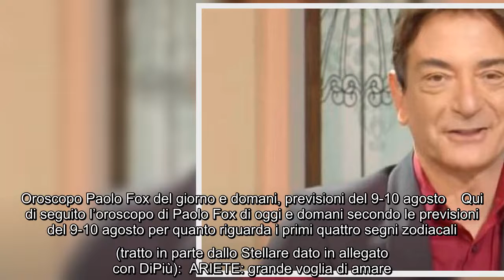Oroscopo Paolo Fox del giorno e domani, previsioni del 9-10 agosto Qui di seguito l’oroscopo di Paol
Oroscopo Paolo Fox del giorno e domani, previsioni del 9-10 agosto Qui di seguito l’oroscopo di Paolo Fox di oggi e domani secondo le previsioni del 9-10